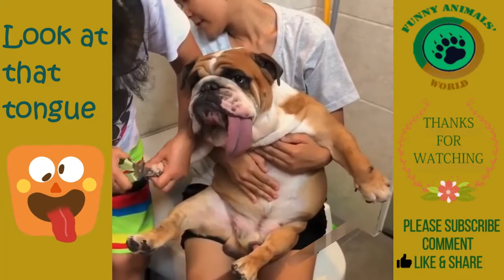😍ENGLISH BULLDOG🐶PUPPIES |🤣FUNNY AND CUTE ENGLISH BULLDOG PUPPIES COMPILATION # 15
English bulldog puppies| funny and cute English bulldog puppies compilation # 15 | Funny animals' world.
i have create lots of pets content but personally today's video is my favourite  because i enjoyed to watch cute English bulldog puppies playing and doing some hilarious stuff.

NOTE :All of these videos are licensed and used with permission from the original video owner,

Song
Collapse
Artist
Jonth